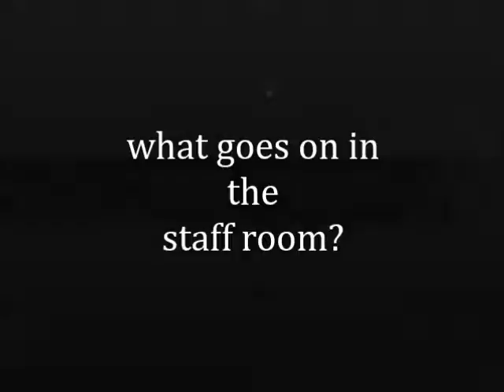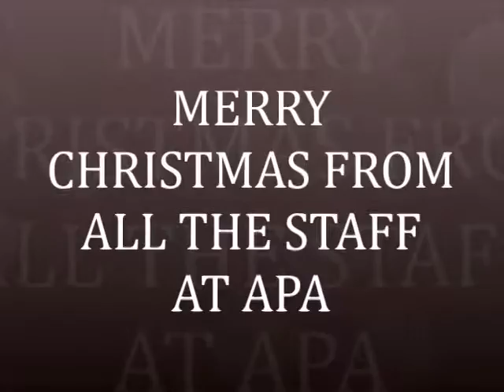APA Mannequin challenge